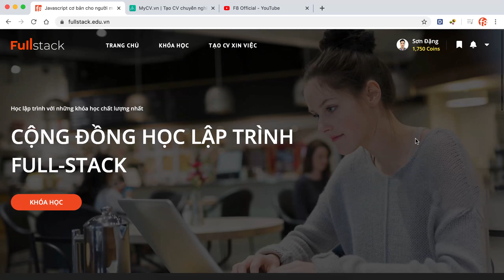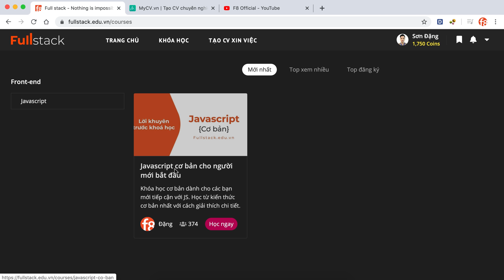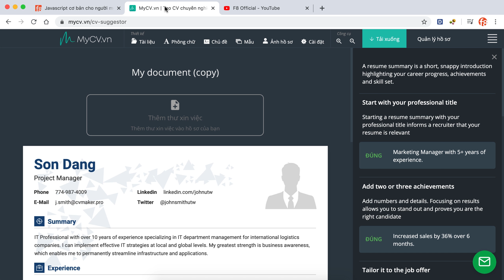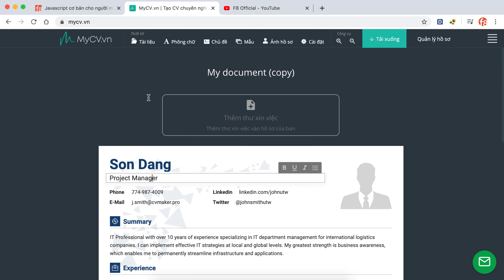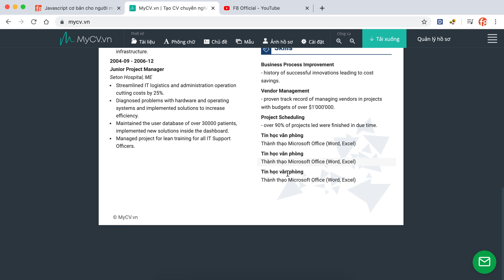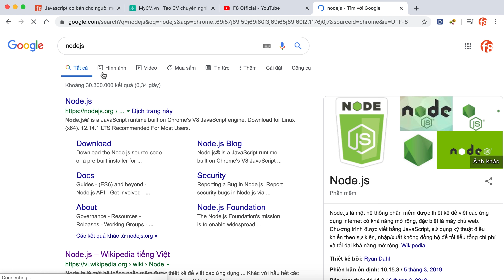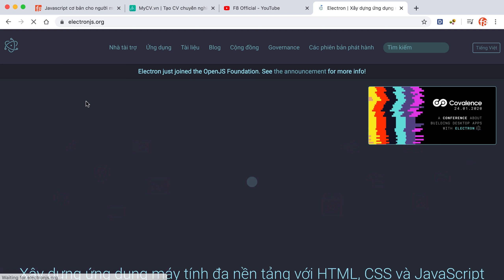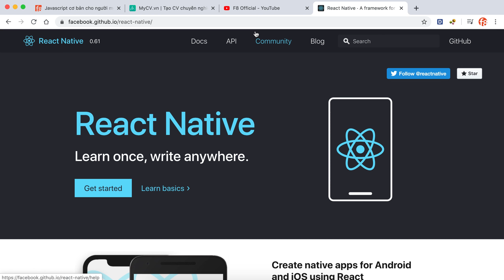Javascript có thể làm được gì? Giới thiệu về trang F8 | Học lập trình Javascript cơ bản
Xin chào các bạn, trong video đầu tiên của khóa học JavaScript cơ bản này mình sẽ chia sẻ với các bạn Javascript có thể làm được gì? Giới thiệu về trang F8 | Học lập trình Javascript cơ bản.